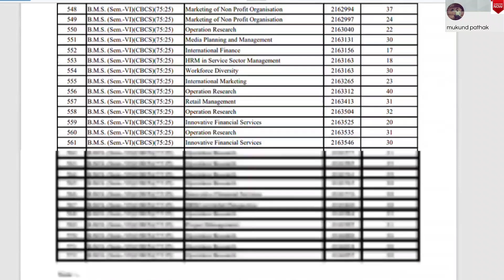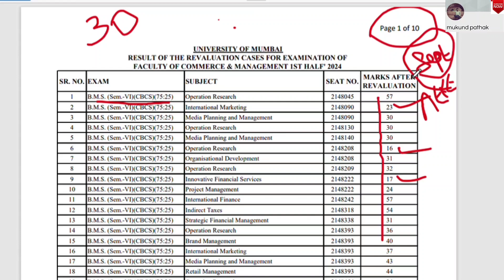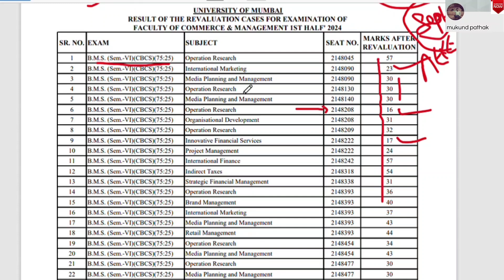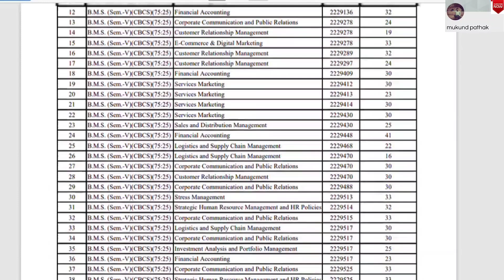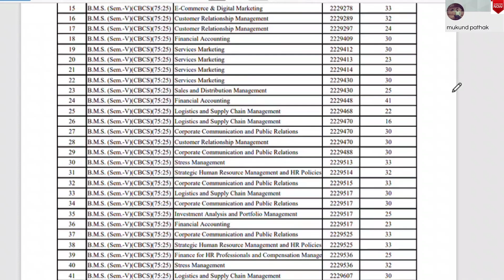TYBMS SEM-VI/V Revaluation Results 1st Half 2024 l Mumbai University l Mukund Sir